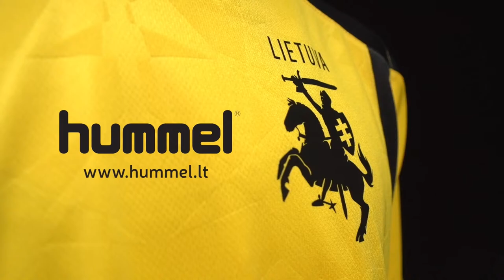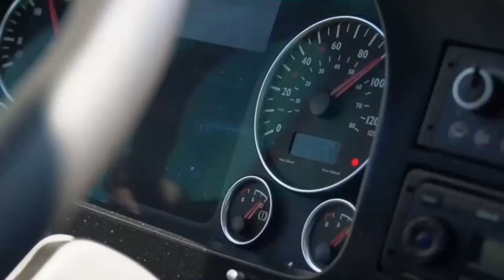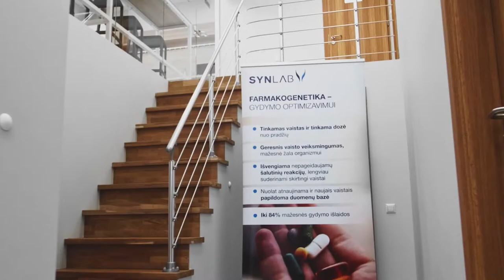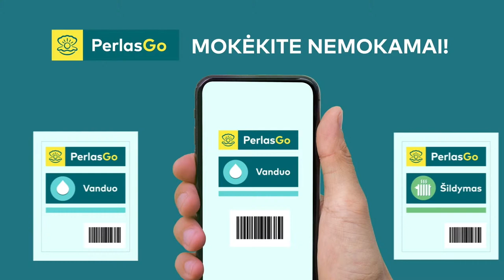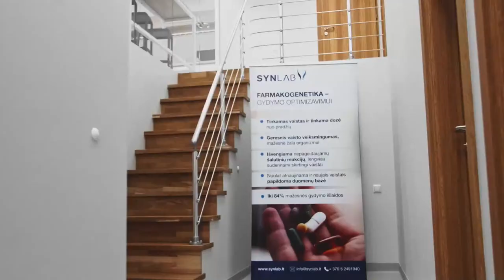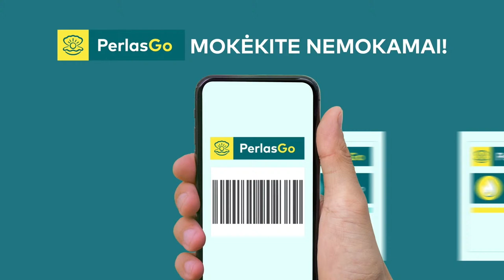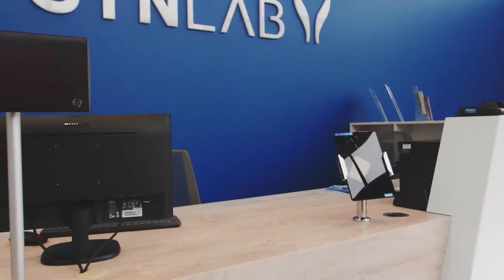Moterų A lyga 2021. 2 turas: Šiaulių „Gintra“ – MFA „Žalgiris“ MRU